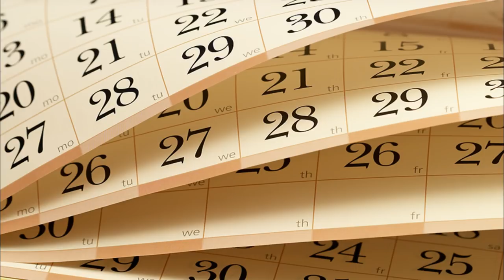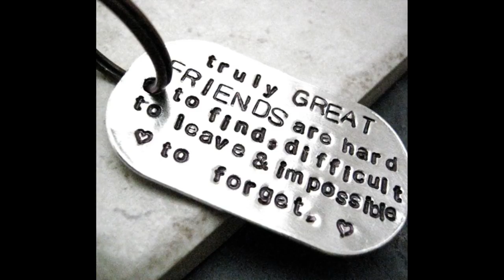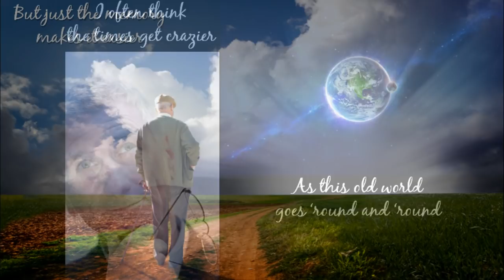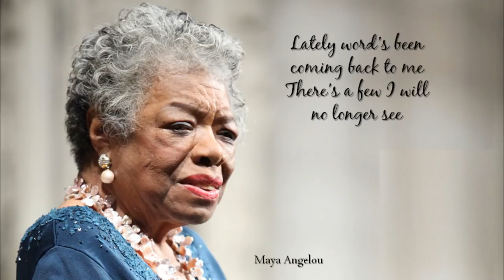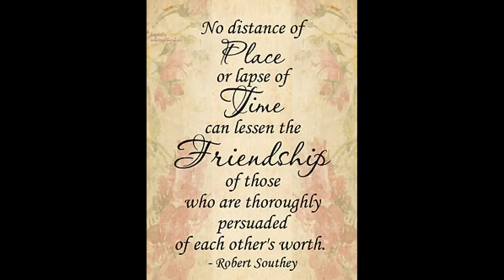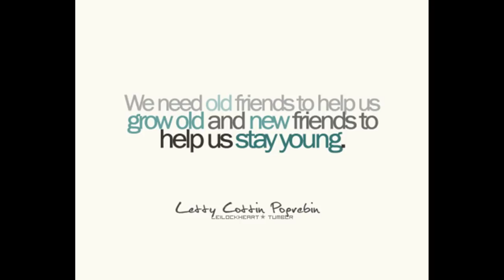Mary McCaslin - Old Friends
I'm going through my old LP collection and converting some of them to digital. Lots of gems in that collection. This is the title song from Mary McCaslin's 1977 album "Old Friends". She is the author.